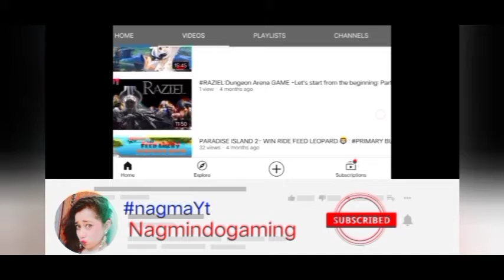FoE : How to play ? 🧿Full tutorial for beginners ! ForgeOfEmpires -Bronze to Modern Era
URL: InShot

My name in pubg :(   ムNagmaKhan )..
 Ur ID comments plz I'll waiting 4 you

Share it plz..